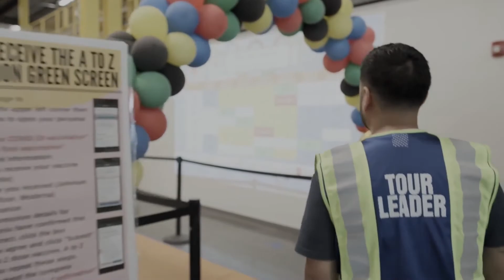The Future of Computer Science Careers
Computer science continues to be one of the fastest growing and best earning areas of our economy.

A new Gallup poll of kids is revealing what THEY say could make them ten-times more likely go to into the computer science field.

As Alex Davis explains, it's about making a people connection.